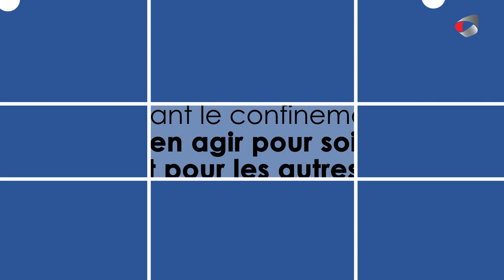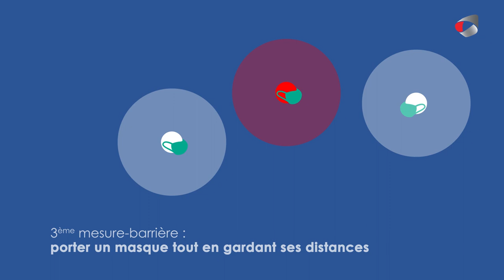Barrières contre la contagion du Covid-19 : Mesures barrières individuelles et collectives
Pourquoi et comment appliquer les mesures barrières individuelles, pour soi et pour les autres ?
C'est ensemble que nous vaincrons le Covid-19 !